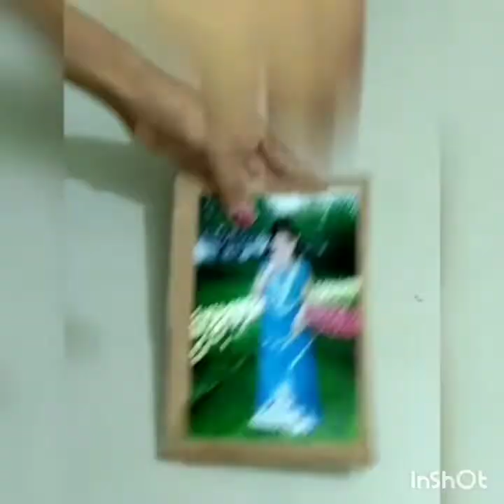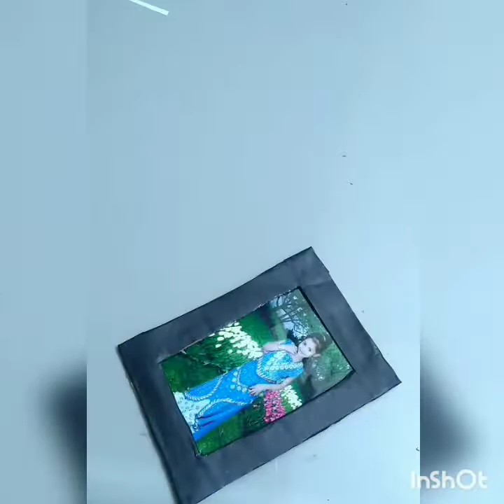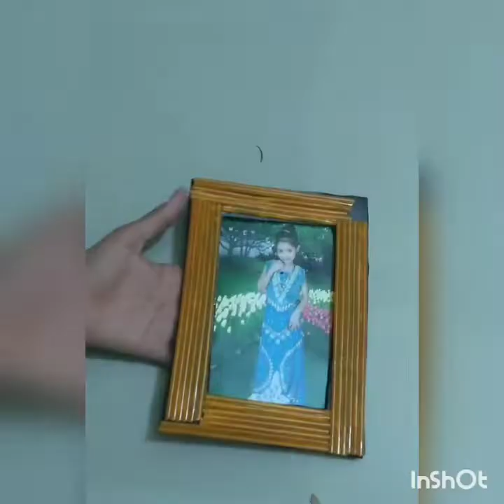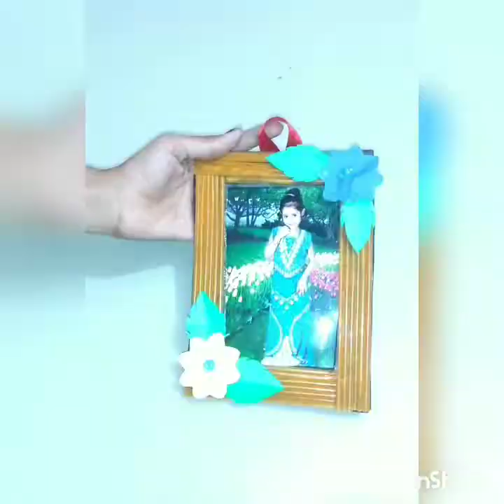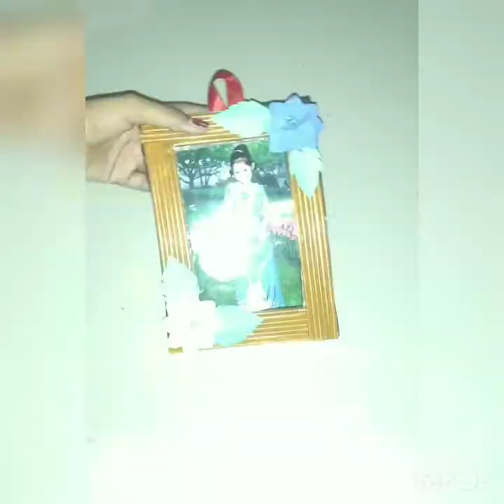DIY photo frame/Easy wall hanging frame using cardboard/Pari's craft castle.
Easy DIY photo frame/Wall hanging frame.